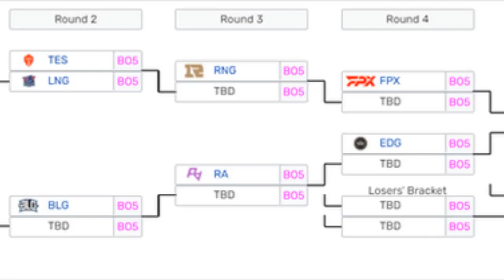Mắc hàng tá sai lầm, Suning chính thức hết cửa dự CKTG 2021 sau thất bại trước LNG Esports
Suning bước vào trận đấu với LNG Esports thuộc vòng 1 Playoffs LPL Mùa Hè 2021 với tâm thế buộc phải chiến thắng nếu muốn tiếp tục nuôi mộng CKTG 2021. Tuy nhiên, đội tuyển này lại không hề có được sự tập trung cần thiết khi đối đầu với đội tuyển mà họ đã toàn thắng cả 5 lần chạm trán trước đó.
SN đã để mất quá nhiều điều kiện thắng khi liên tục mắc sai lầm và để LNG vươn lên dẫn trước 2-0. Dẫu vậy, SN vẫn tiếp tục níu kéo hy vọng khi trở lại cực kỳ mạnh mẽ trong 2 ván đấu tiếp theo để gỡ hòa 2-2.
Suning để bị dẫn 0-2 rồi lại gỡ hòa 2-2
Thậm chí, bước sang ván thứ 3, SN còn khiến người hâm mộ sớm mơ mộng về một màn lội ngược dòng ngoạn mục, khi liên tục già...